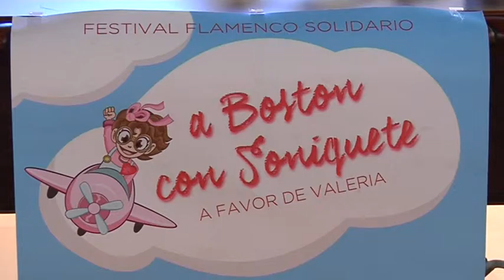Los flamencos con Valeria